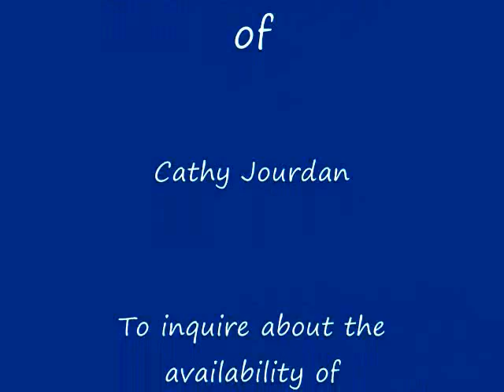Art fin de Cathy Jourdan : Toujours la Vie Still LIfe Paintings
Une collection de natures Mortes par Artiste Fin, Cathy Jourdan

I am the Artist